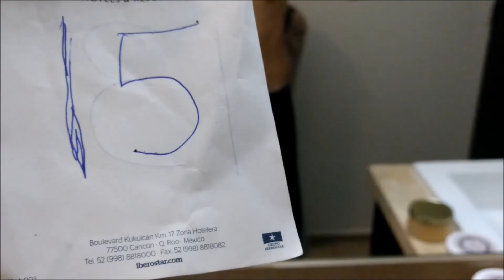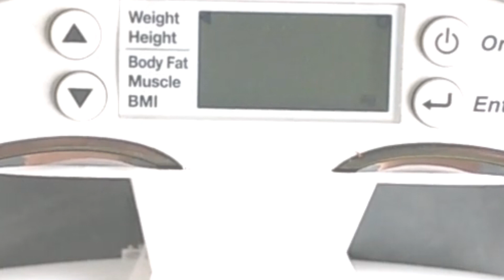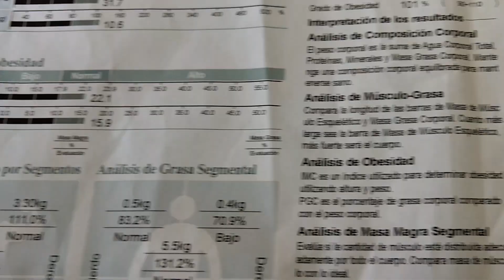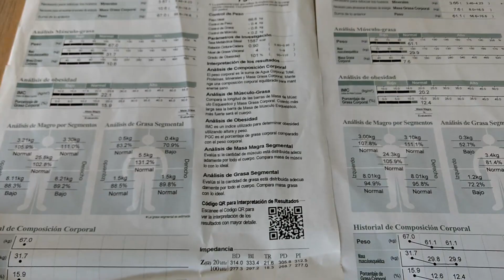TRANSFORMACIÓN 40 DÍAS PURO JUGO. SIN COMIDA SÓLIDA.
Evolución del cambio físico por día. Se cumplieron los últimos días y se acabó la fiestadejugos.Los resultados fueron sorprendentes. Cambia tu salud y cuerpo con jugoterapia. Transformación física.

Resumen días 30 a 40.

Unete al gran cambio

Rich Carbo
Inspire Detox Juice